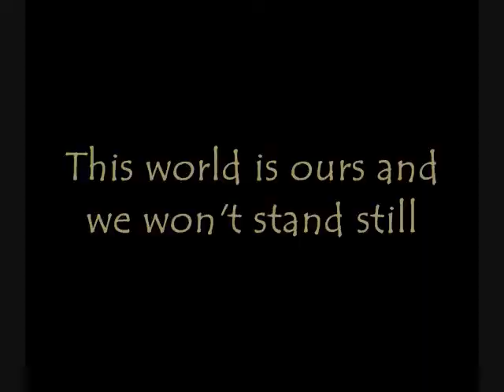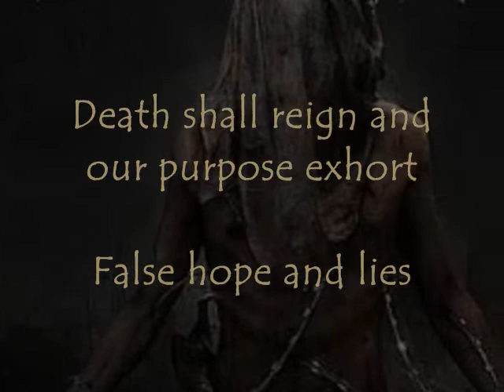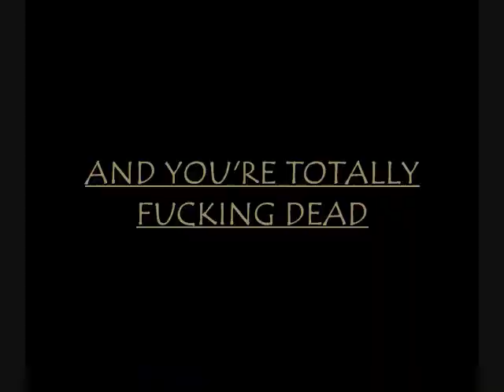Whitechapel -- This Is Exile Lyrics (ONSCREEN)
Lyrics to Whitechapel's "This Is Exile"
Album: This Is Exile
2008

Lyrics:
This world is ours and we won't stand still
Infinitude sets thy vision toward the deep
Civilization will fall by the hand of all disease
Banished of all life and awoken from the grave
Eternal light will now be washed away
Desecration proclamation
How it feels to be demoralized
The life you live is now rotten and cold
This is exile
We are the walking scum
This is exile
You are the sacrifice
And it was said
Blasphemy will now stand
They walk the earth
This is fucking exile
yuuuu
ah
yuuuu
This world is ours and we will not stand still
The dead will never rest

Vociferating hypocrites shall whisper every last word
And they will not be heard

Our death shall reign and our purpose exhort
False hope and lies
We all glorify

This
World
Is
Ours

This world is ours

And you're totally fucking dead